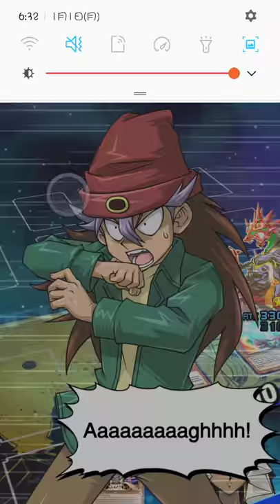Duel Links_2018-01-01-06 DDDark world 1.2 VS (cheating ID843-622-886)JPS(Jurrac Titano deck)